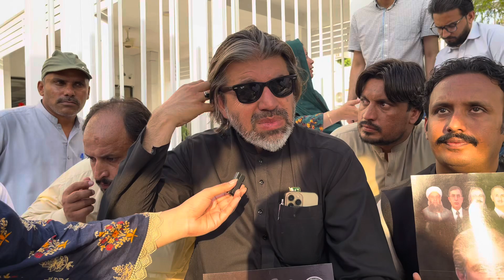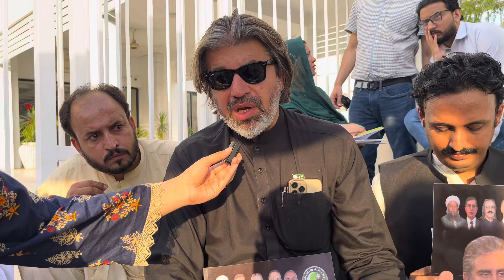PTI ke Bhook Harthaal | PTI protest outside Parliament